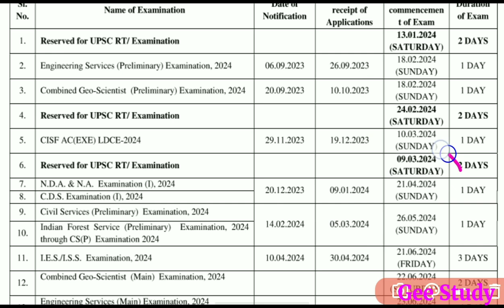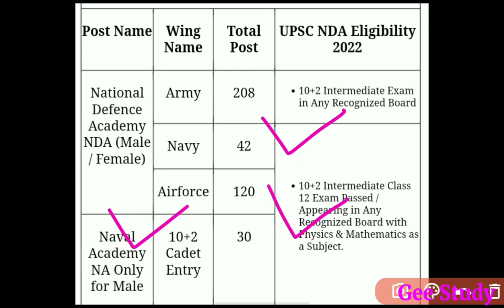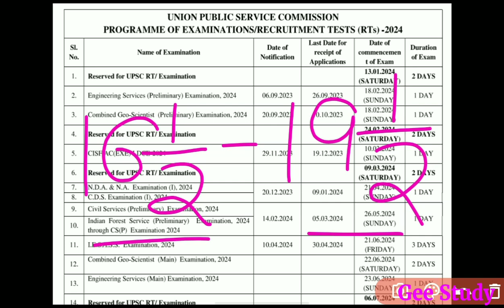UPSC NDA 1 2024 Online Form, Age Limit, Exam Date & Eligibility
UPSC NDA 1 2024 Online Form, NDA Age Limit 2024, NDA Exam Date 2024

NDA 1 2024 Notification | Application Form | Age Limit | Education Qualifications | Last Date | Exam Date | Full Information

Hello Dosto Aaj Aap Ka Leya Laker Aa Gaye Hai Most Important Video Iss VIDEO Me Hum Batein Karne Wale Hai UPSC NDA 1 2024 Batch Ki, NDA 1 2024 Notification Kab Aayega, Age Limit (DOB) Kya Rahega, Eligibility Criteria and NDA Exam Kab Hoga 2024 Mein Ye Shabi Jaruri Batein Aapko Iss Video Me Batane Wale Hai Please Aap Video Pura Jarur Dekhe or Video ko SHARE Jarur Kar Dena Ji Thank You